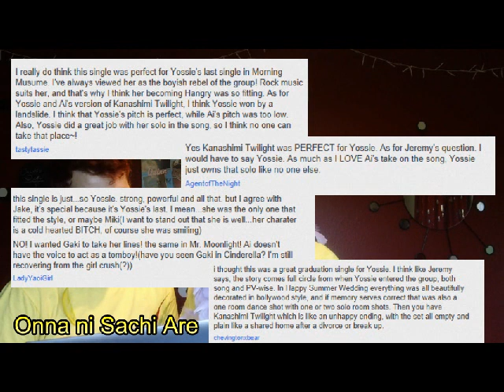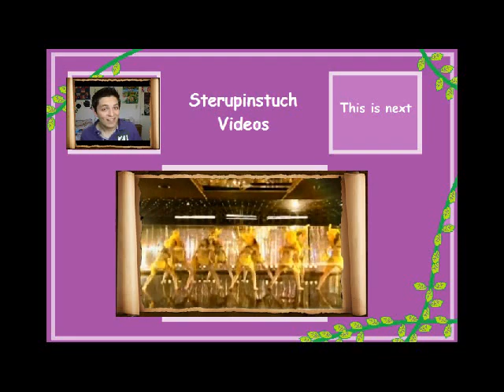MMJJ 女に 幸あれ (Onna Ni Sachi Are)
So excited to be in this line up, it was the Morning Musume I came into. Welcome to the Platinum Era.

Jermeeth.tumblr.com